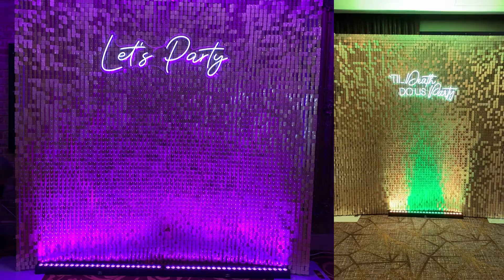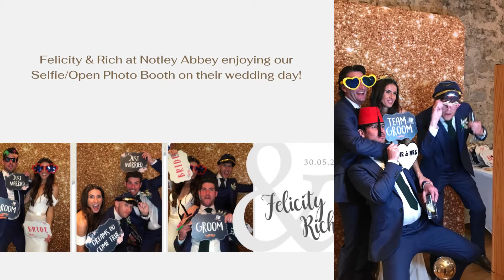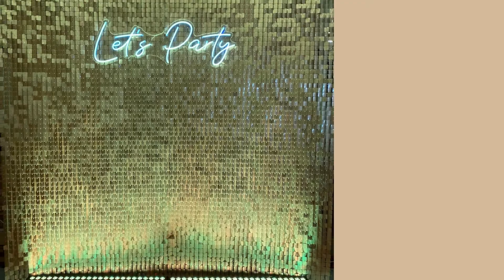Party Delights Photo Booth Website Video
Welcome to Party Delights Photo Booth.
We offer a variety of products such as Printed Photo Booths, Digital Photo Booths, GIF Booths, Boomerang Booths, Video Booths, Flower Wall backdrops, Sequin Wall Backdrops and much more.

Need a photo booth or backdrop? Look no further!
Get in contact today to find the perfect photo booth or backdrop for your event in Hampshire or the surrounding area.